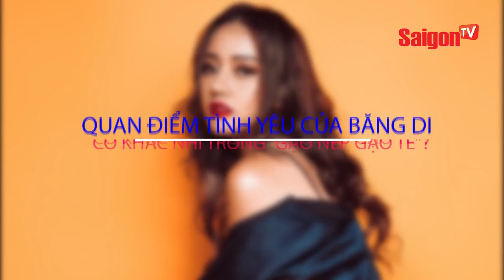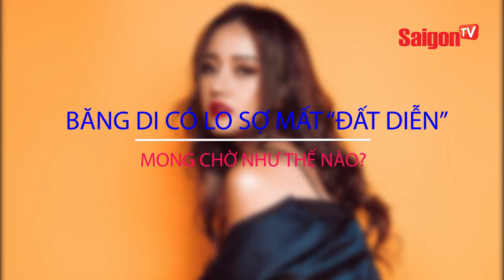Quan điểm tình yêu của Băng Di có khác trong "Gạo nếp Gạo tẻ"? - SAIGONTV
Quan điểm tình yêu của Băng Di có khác trong Gạo nếp Gạo tẻ?